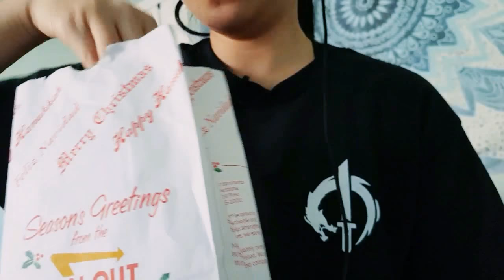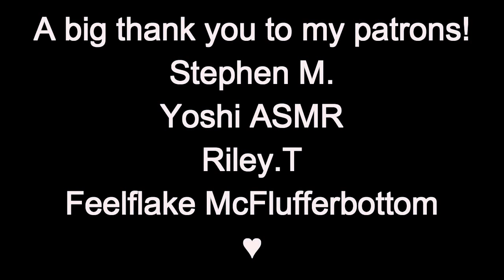ASMR | Chew View | No Whisper - Double Double + Light Lemonade | In-N-Out Burger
Hope you all had a good New Year! x3

Autonomous sensory meridian response (ASMR) is a tingly experience characterized by a static-like or tingling sensation on the skin that typically begins on the scalp and moves down the back of the neck and upper spine, precipitating relaxation.